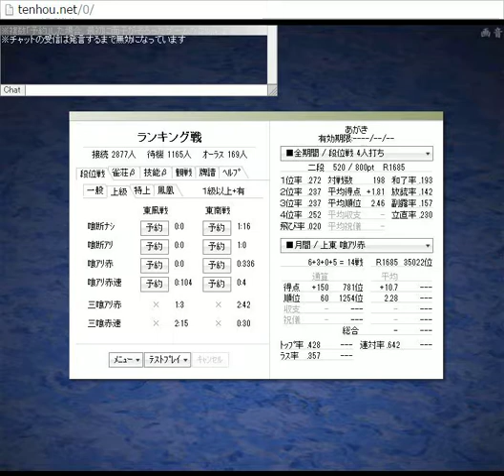【天鳳麻雀１９９】ゲーム実況プレイ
無料麻雀ゲーム天鳳を使って、雑談含め一個人の打ち手の考えを話しながらプレイ。何か楽しめる参考になるを第一に目指しています。成績や強さに関しては2の次なのであしからず。

天鳳Flashpremium版でプレイ。無料ソフトですのでプレイしたい方は是非。麻雀は楽しいゲームです(^^)